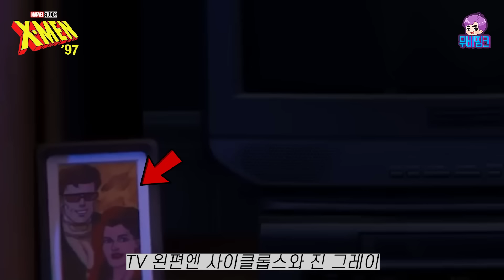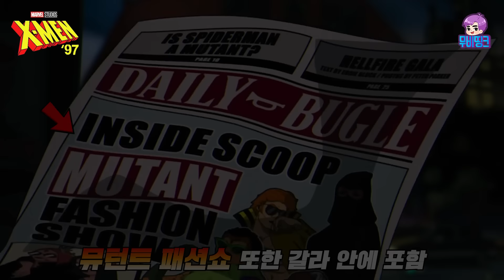드디어 엑스맨들이 온다.. ≪엑스맨97≫ 공식 예고편 리뷰